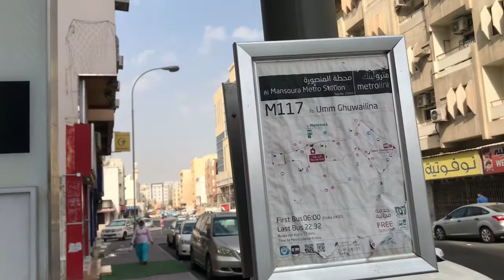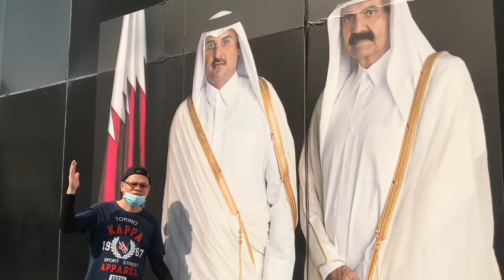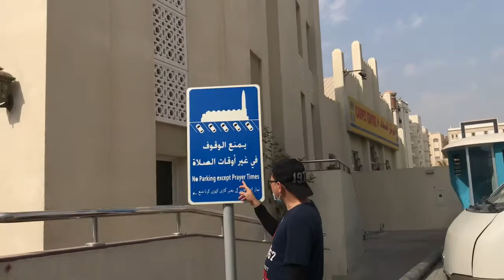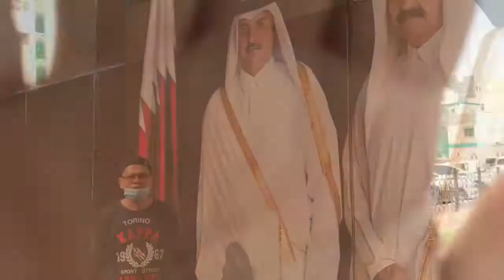Busy Street in Mansoura area DOHA QATAR and find out the daily routine of their resident?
Friday is the weekend in Qatar and most of the people are taking their rest day at home or hangout with friends and family. This videos will show you the busy street become silent during the pandemic and few people are go out for buying their foods or just have a few walked.